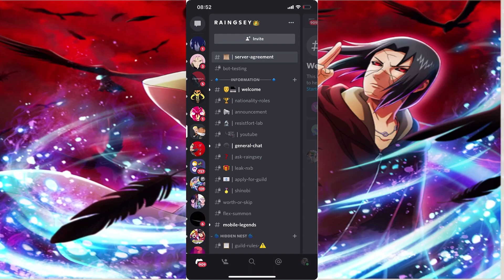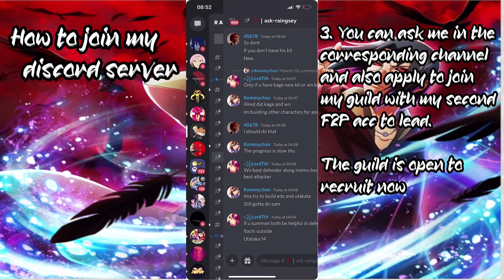Orochimaru (Sannin) Attack Mission Gameplay | Season 1 Episode 60【NxB NINJA VOLTAGE】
▶Naruto x Boruto Ninja Voltage Lore :
Season one of Attack Mission Ranking in Naruto x Boruto Ninja Voltage is all about a team of four that with a specific main shinobi that we use in order to take down enemy's fortress. Enjoy the movie.

Mah Discord : Raingsey0140